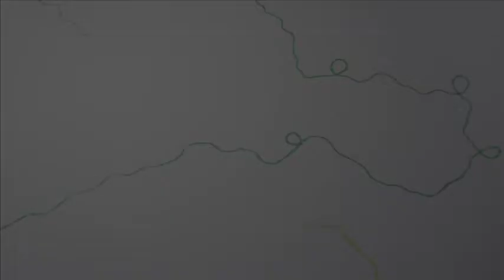Liz Clark's Audio and Video Editing Reel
Editing Reel of projects done as an undergrad with examples of film editing, graphics, sound design, and stop motion animation.

0:00- Opening graphic created in Motion, original music
0:10- Claymation "The Great Cheese Caper", original music and edited in Final Cut Pro
0:23- Example of sound design using both stock and created sound effects and recorded voiceover, edited in Soundtrack Pro and Final Cut Pro
0:39- End credits created in Motion for a series of webcast career panels
0:50- Video Promo for a Battle of the Bands event, edited in Final Cut Pro
1:12- Animation example created in Motion
1:22- Stop motion animation "Growth", original music and edited in Final Cut Pro
1:38- Sequence from a student film "Knife and Fork", edited in Final Cut Pro
2:00- Stop motion animation "All Things Pointed", original music and edited in Final Cut Pro
2:12- "Marlin Fitzwater Center Ten Year Anniversary Video", original voiceover and edited in Final Cut Pro
2:30- Stop motion animation "Stanley the Snail's Technicolor Adventure", original music and edited in Final Cut Pro
2:40- Animation for a local stock car racer for use on his website, created with Motion